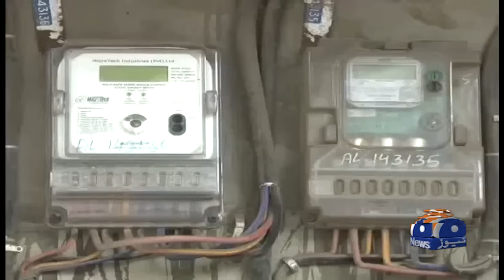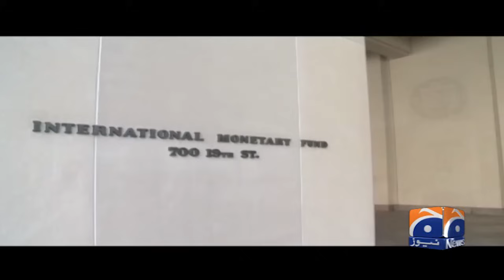IMF Opposed the decision to Grant Concession on Electricity in Punjab | Breaking News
In a critical update, sources from the Finance Ministry reveal that the IMF has declined to subsidize electricity bills for Pakistan. This decision could have significant implications for the country’s financial and energy sectors.